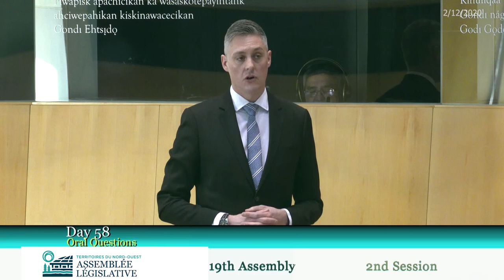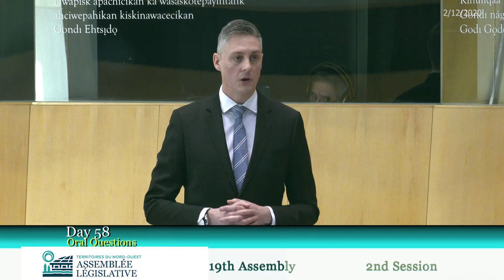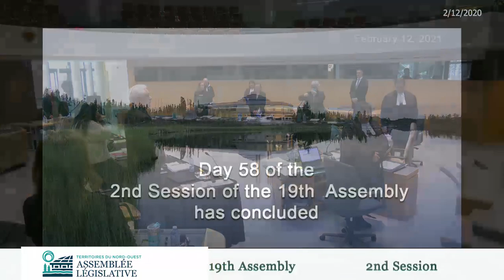Assemblée législative des Territoires du Nord Ouest jour 58, 12Février2021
French Language translation of daily proceedings of the Northwest Territories Legislative Assembly.

Session 2, Day 58